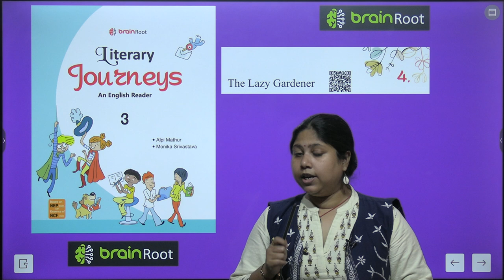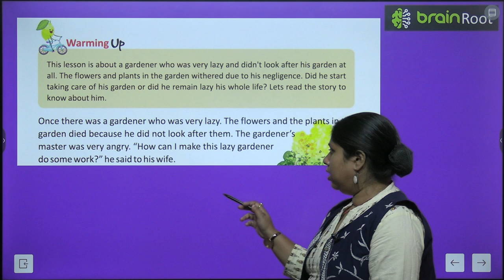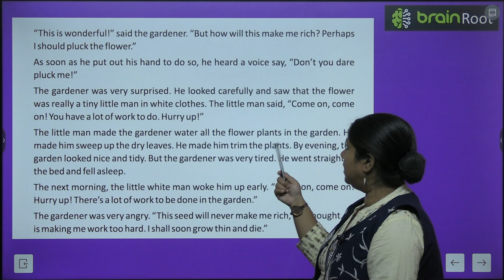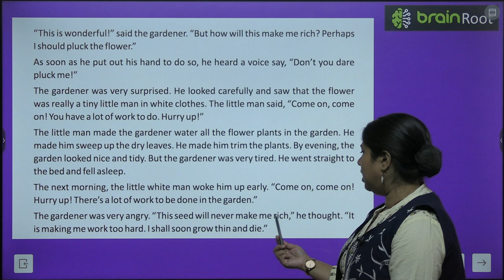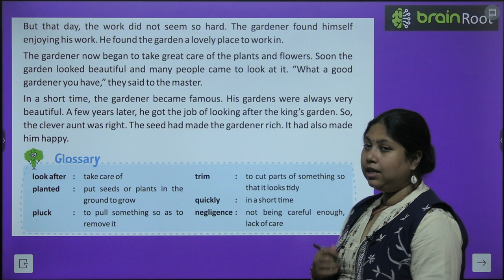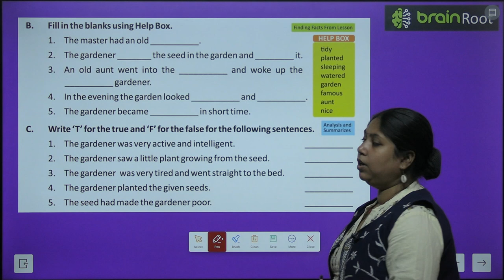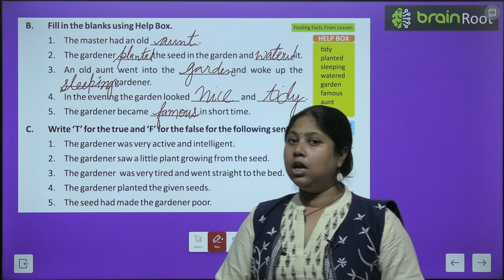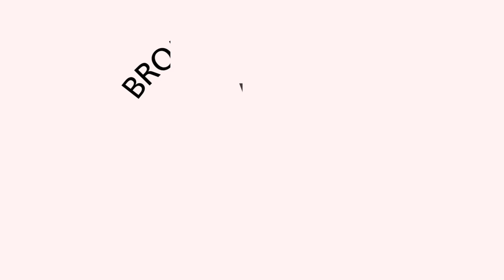BRAIN ROOT ENGLISH READER CLASS 3 CHAPTER 4 THE LAZY GARDENER